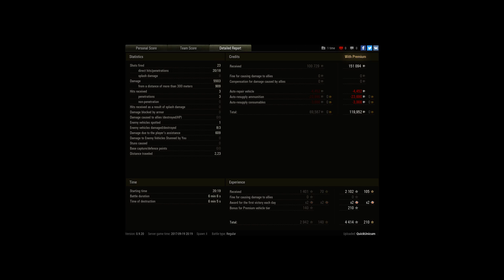Lorraine 40 t, Murovanka, Standard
Player: QuickUnicum